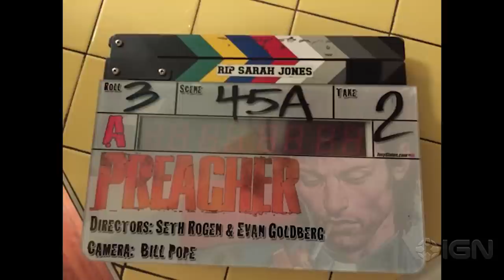Marvel v DC - Who is Winning the TV Battle? - The Superhero Show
With Supergirl and Legends of Tomorrow trailers hitting this week, Chris and Alex examine DC and Marvel's TV output and to try to pick a winner.